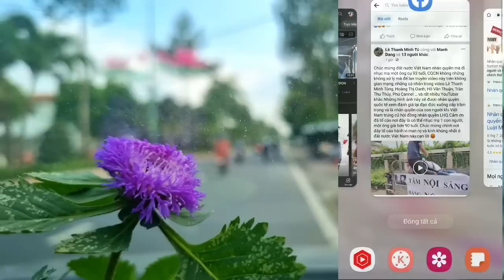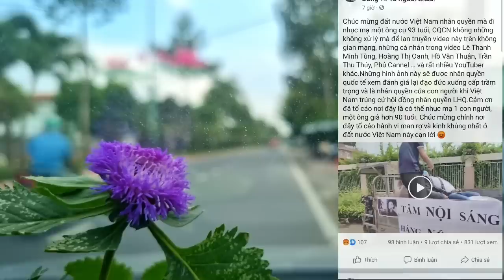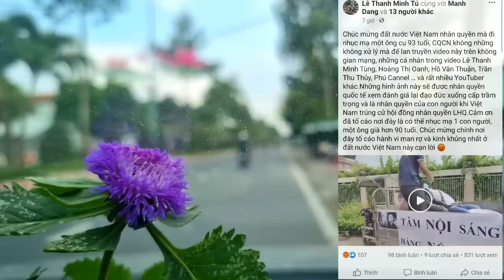Sau phiên tòa thiền am bên bờ vũ trụ con zai nậu lại đăng tin GÂY SỐC | Gấc Việt